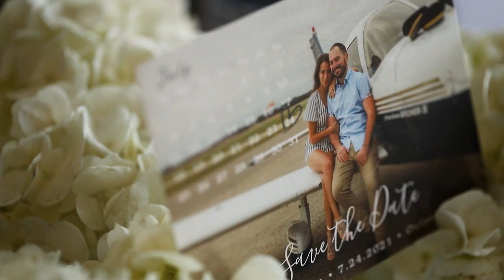2 pilots met training for a United Express Airline and found love // Kirby + William // Castle Hill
2 pilots met training for a United Express Airline and found love // Kirby + William // Castle Hill Wedding

We had an amazing time filming Kirby & William's wedding at Castle Hill in Oxford, Mississippi. Kirby & William are both pilots and met training on the Embraer-175 for a United Express airline.